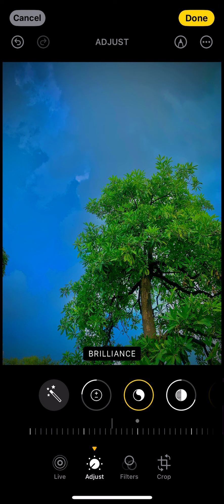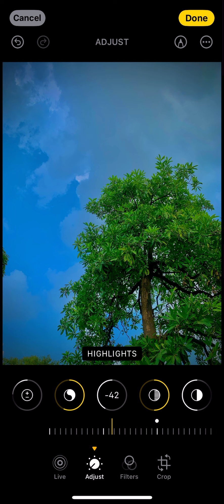Iphone Xs Max Photo Editing || Color Grading || Greenry Photo Editing || Villain’s Yt